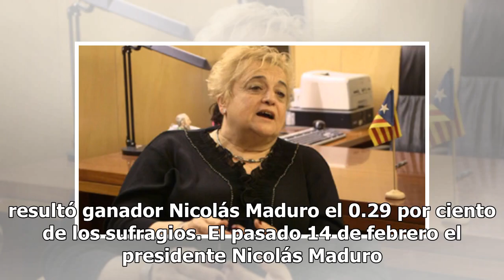Diputada revela supuesta verdadera identidad de Guaidó: ‘es agente de la CIA’ (VIDEO)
Aunque hasta hace un mes el autonombrado presidente de Venezuela era desconocido para el mundo, Ana María Surra, diputada catalana, aseguró que Juan Guadió es un agente de la Agencia Central de Inteligencia (CIA, por sus siglas en inglés). De acuerdo con The México News, Ana María Surra, legisladora...